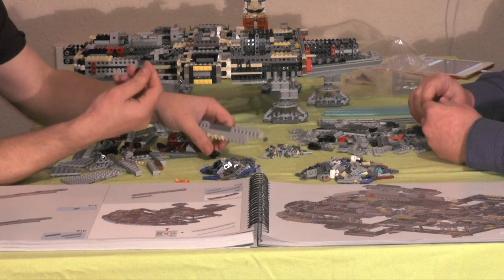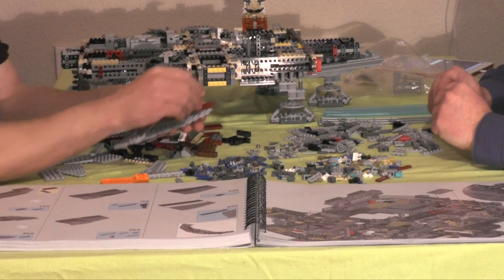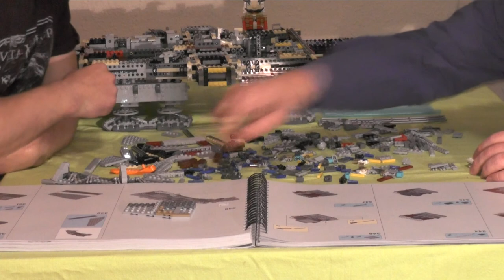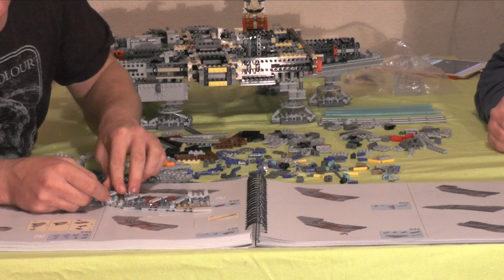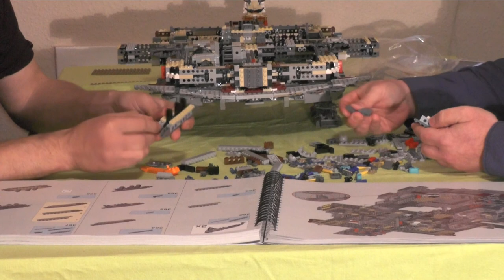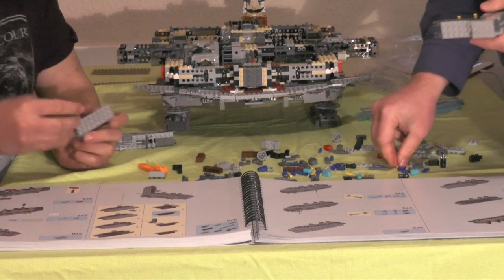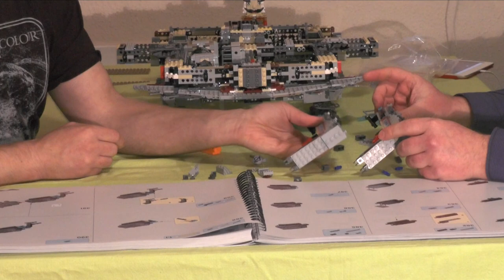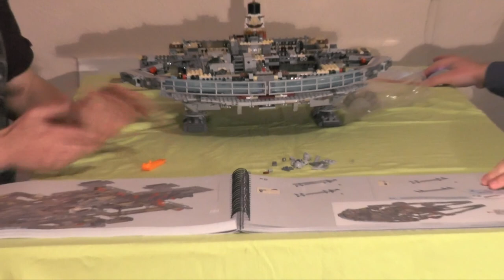Let's build "Lego Millennium Falcon" #05 (Monsterset) realtime / german